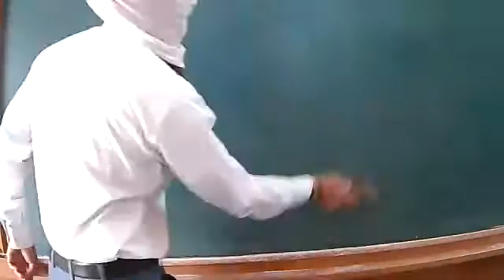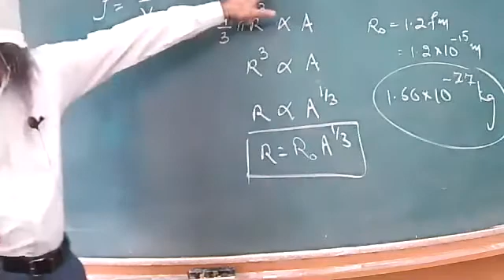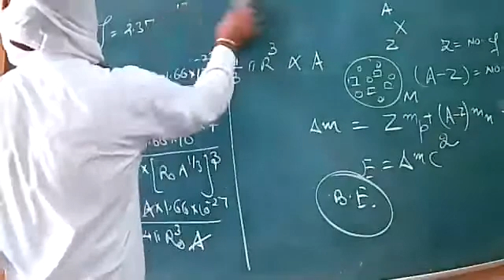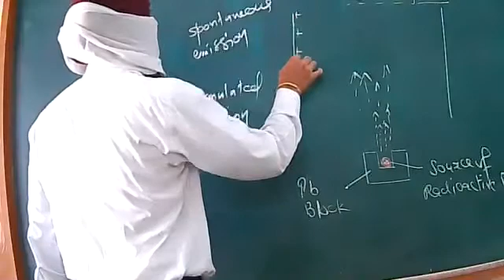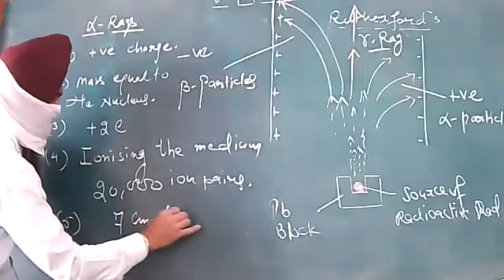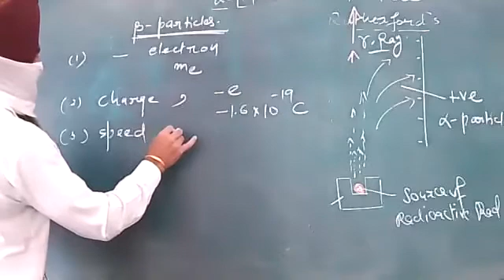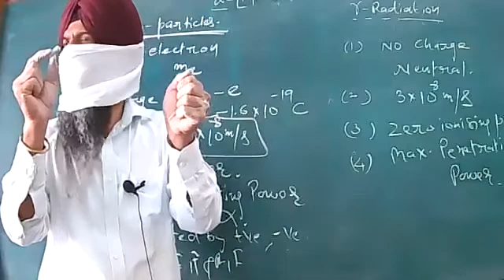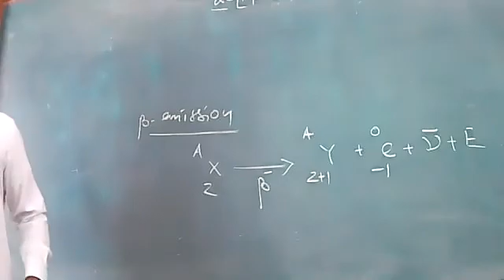26 10 2020 phy xii